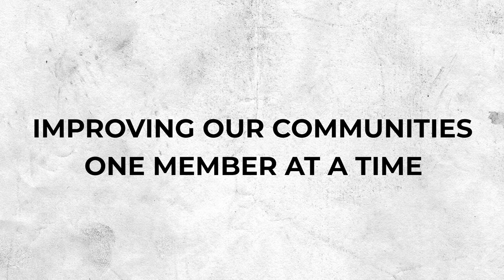Farm Bureau in the Community Pt. 3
The Arkansas Farm Bureau Foundation supports the M*A*S*H program, which introduces high school students to health careers. Meet Dr. Olivia Anderson, who found a passion for practicing medicine in high school thanks to M*A*S*H and now serves as a pharmacist in White County.